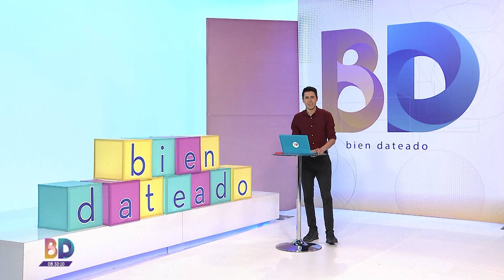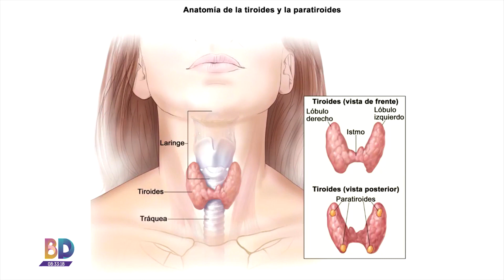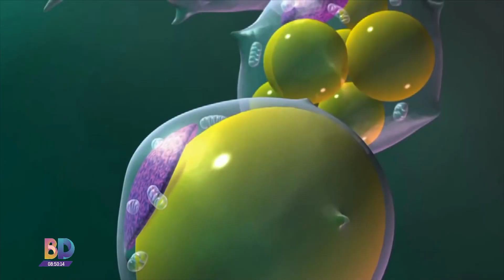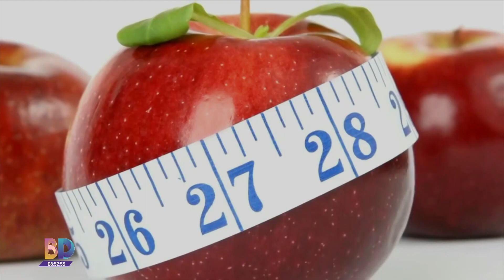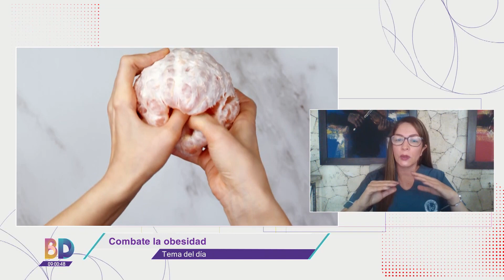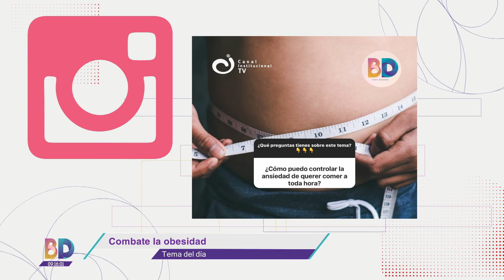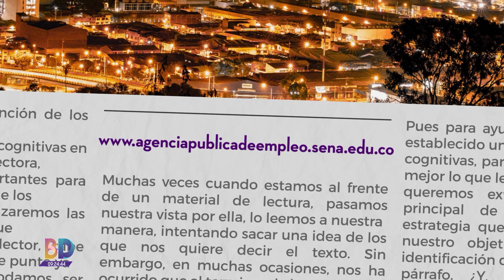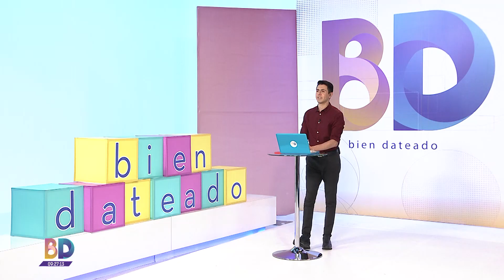Bien Dateado - EP 100 -- Cuidado con la obesidad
En Colombia más de la mitad de la población colombiana está en una condición de sobrepeso y una de cada cinco personas tiene obesidad. Se afirma ocasionalmente que mucho de lo que comemos, nos describe. Pero más allá de esta condición, en Latinoamérica se presentan anualmente más de 3 millones de casos de obesidad y su control y prevención es la principal tarea de organismos e instituciones, además de la población para mantener un metabolismo sano y libre de otro tipo de enfermedades...

En Bien Dateado lanzamos una alerta contra la obesidad. Vamos analizar de manera básica sus causas, cómo leer y aprender a cocinar nuestros alimentos de manera saludable, revisaremos el panorama de lo que comen nuestros niños para evitar el sobrepeso a edades tempranas y orientaremos a las personas a que puedan complementar una dieta balanceada con ciertos hábitos saludables para evitar esos kilos de más que a muchos nos cuesta bajar...

La Asociación Colombiana de Obesidad y el Ministerio de Salid nos ayudarán a entender el comportamiento de esta patología, además de encontrar soluciones para que no caigas en sobrepeso...